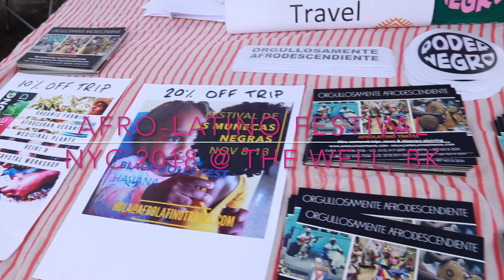AintILatina.com's Afro-Latino Festival NYC 2018 Recap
Watch Amara La Negra, LATASHA, DJ Nina Azucar, Babe Comets creator Joan De Jesus, and AfroLatino Travel's Dash Harris and Javier Wallace in the Afro-Latino Festival NYC 2018 AintILatina.com recap.